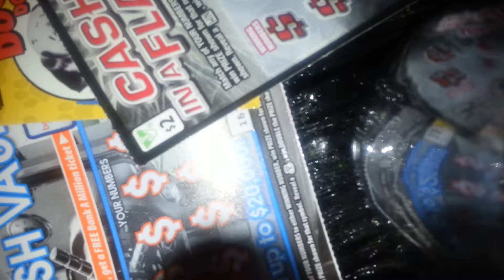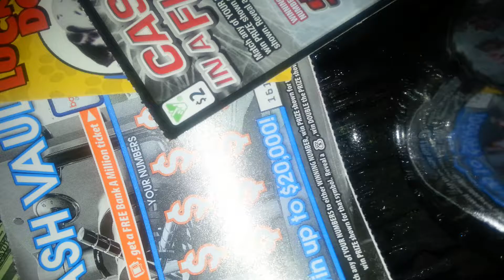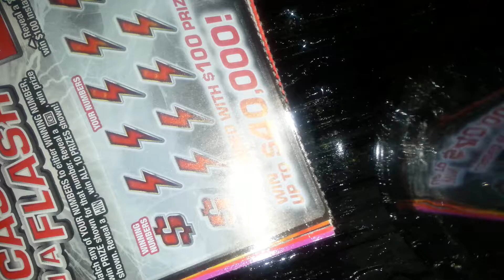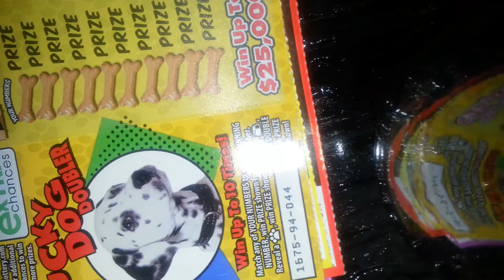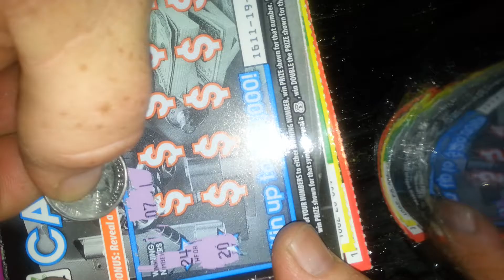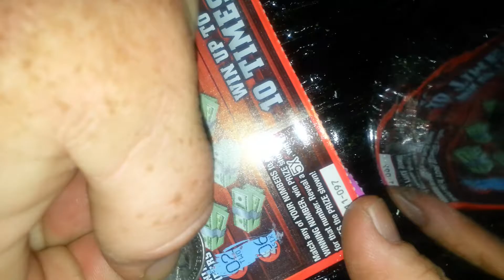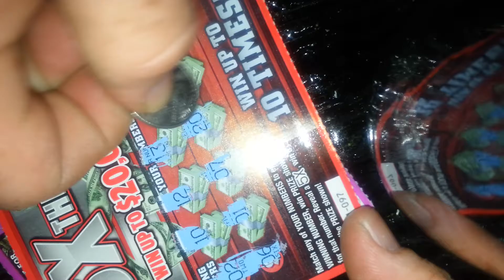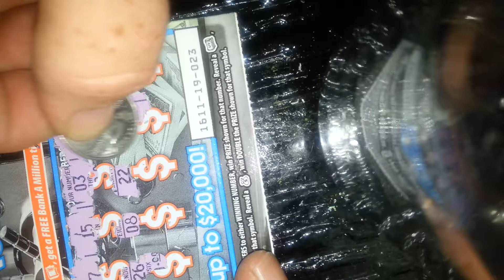Two dollar tuesday! Auto win and some cat scratch fever